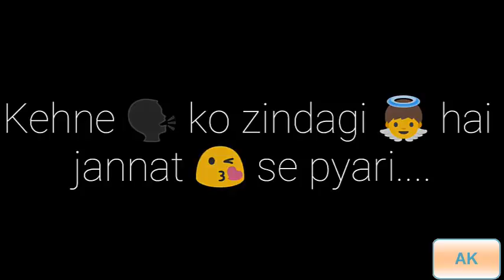LoVe TrUe PoetrY